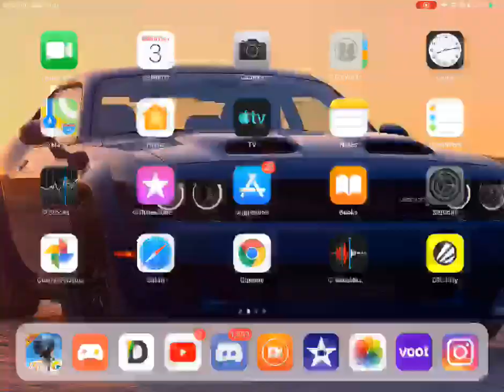||GAMEROOM CUSTOMS | PRACTICE FOR ALL | LIVE WITH KAKA Gaming ||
Game room is esports organisation of india organise tournaments and Best Indian & International scrims.